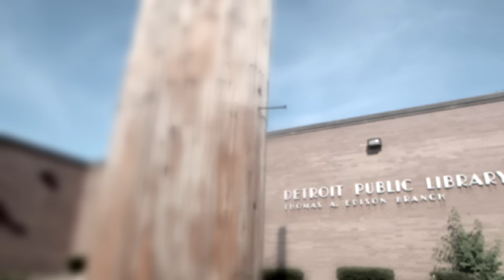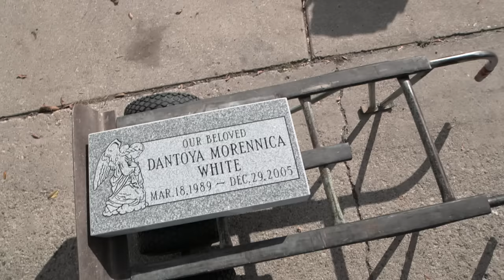R.I.P. Dantoya White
A serial rapist and killer who attacked two Detroit EMT’s has been sent to prison -- for at least 40 years.

At first glance -- some might say-- Michael Montgomery's sentence was the end of this story.  However, the young girl he murdered was layed to rest in an unmarked grave.